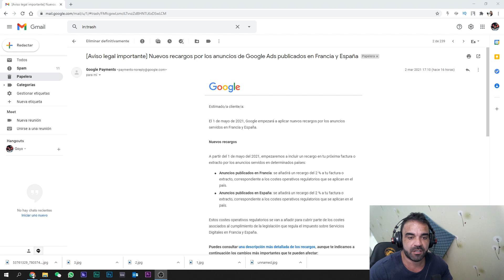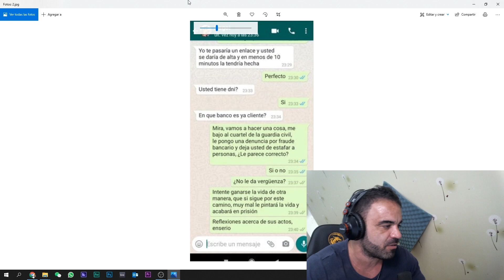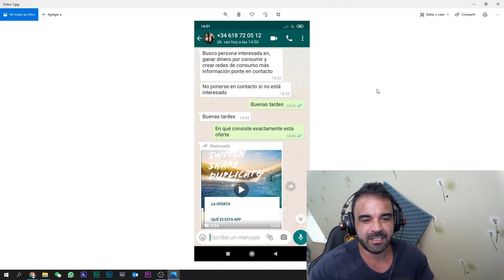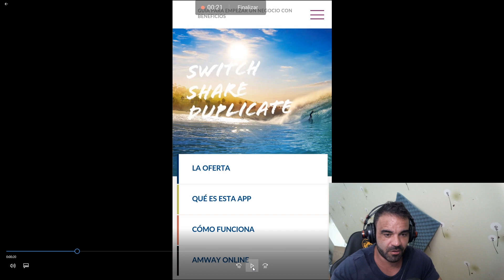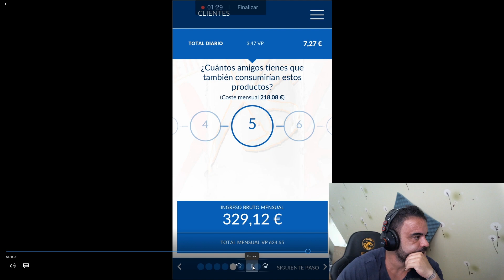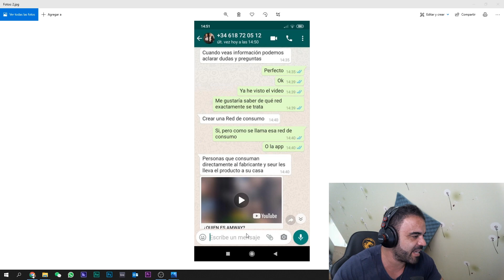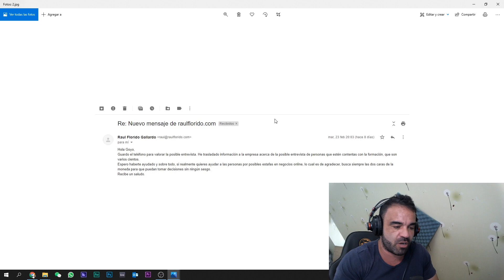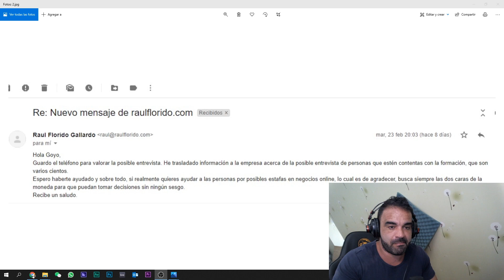💥LO QUE NO TE CUENTA DE AMWAY💥NUEVA ECONOMÍA O ESTAFA?💯 Goyo Gomez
▬▬▬🐉 Goyo Gomez Vietnam  🐉▬▬▬

En este canal vas a encontrar todas mi aventuras en Vietnam, desde como llegue aqui hasta como TU puedes venirte, comidas, costo de Vida, trabajos, y mucho mas!!

IGNORAR TAGS